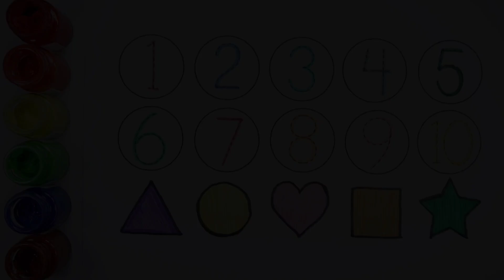Learn Shapes, Numbers, colors for kids | Counting 1 to 100, count 123 | Learning videos for Toddlers